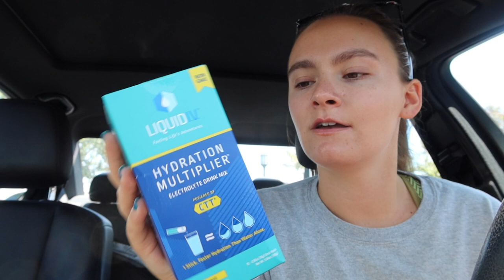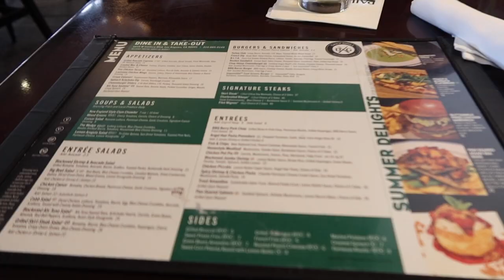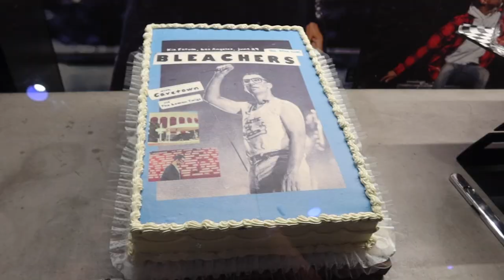BLEACHERS CONCERT (+ meeting logan lerman and dylan o'brien)!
what a random night